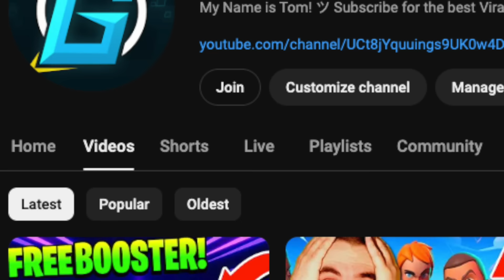Match Masters - How To Generate Unlimited Free Spins with No Hacks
How Many Free Spins Do You Want in Match Masters? Let's Beat 500 LIKES TO START! Play New Match Masters | Match Masters Hacks, Loot Tips & Tricks for Free Spins, Free Coins, Super Lucky Spin and Wins, Level 3 Bosses, Coin Generator 2024, Solo Heist Wins, Free Lucky Prizes, How to Win, How to Play, Unlimited Coins, Guides,

Try MatchMasters - CAN YOU BEAT ME in a 1v1?